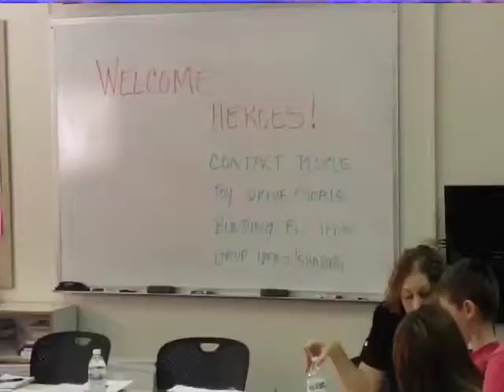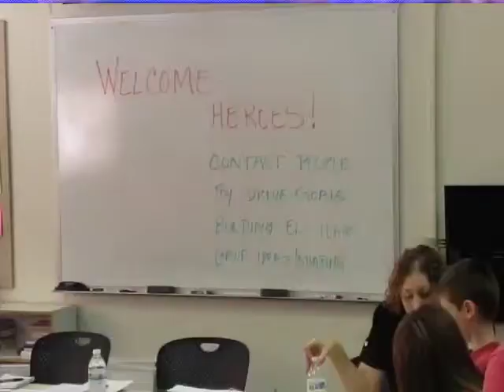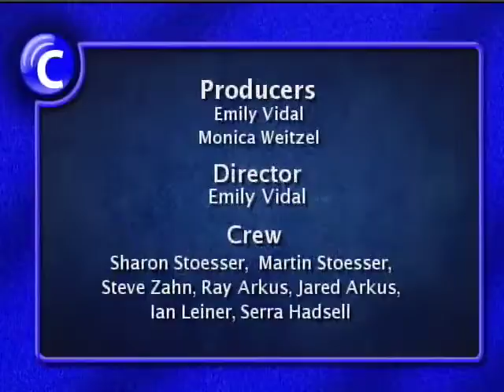CHL 12/12/12 MetroToy Drive